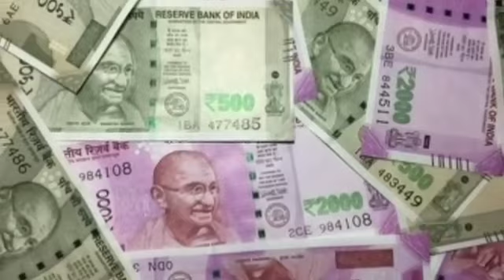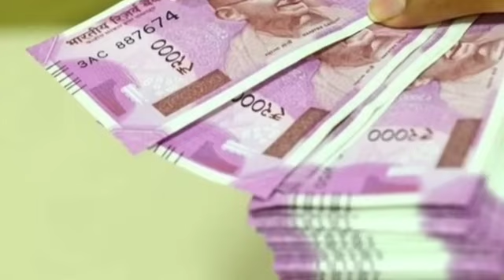ऐसे 10 प्रकार के कीड़ों का घर में आना बहुत ही शुभ होता है साक्षात लक्ष्मी आपके घर में आती है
बहुतहीशुभहोताहै साक्षात लक्ष्मी आपके घर में आती है

raipur शिव महापुराण कथा,
भाटापारा शिव महापुराण कथा status,
सावन शिव महापुराण कथा,
tarpan शिव महापुराण कथा,
शिव महापुराण कथा 12 तारीख,
शिव महापुराण कथा 16 जुलाई,
शिव महापुराण कथा 12 सितंबर,
शिव

PaisakhinchneWalaJadSadharanSamajh KarChhodmatdena